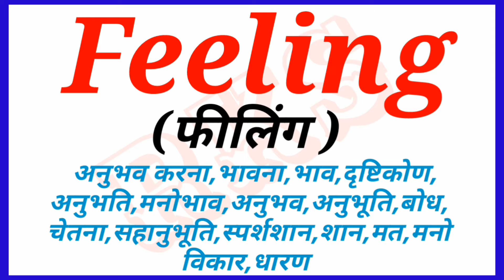feeling meaning in hindi || Meaning का हिन्दी में अर्थ|| feeling ka matlab kya hota hai ||RKS